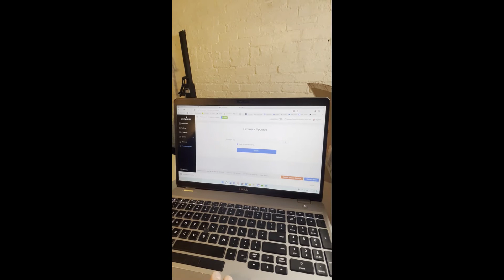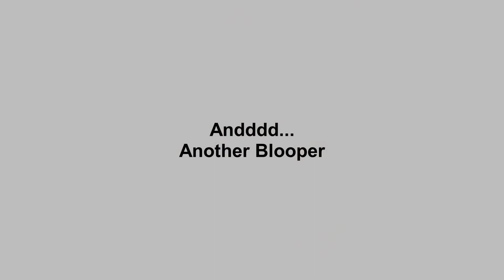Musk Monday's L7 Review | Firmware Upgrade & Power Cords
The NEW Bitmain Antminer L7 has incredible mining capabilities! In this video, Blake unboxes the beautiful L7, upgrades the firmware, and gives some times on power cords and how to avoid hardware errors.

Power Cord

Cryptomine.cc Telegram: @cryptomine_cc

Follow us on all media to stay up to date on crypto mining!